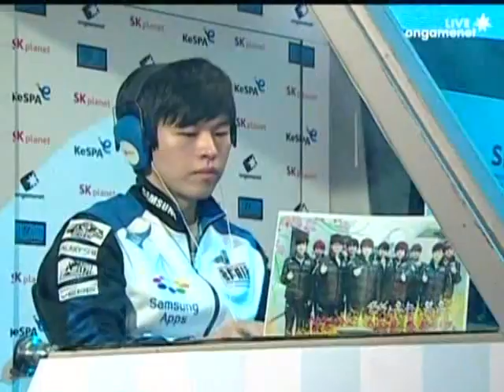SPL [3.3] stork (Samsung) vs alone[WHITE] (SKT) 2set / Neo Outlier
Proleague is the Professional e-sports team match league in Korea and currently there are 2 leagues, namely StarCraft®: Brood War®(Blizzard Entertainment) and Special Force2(Dragonfly). 8 teams(KT Rolster, Samsung Electronics KHAN, STX Soul, SK Telecom T1, CJ Entus, Airforce Ace, Woongjin Stars, 8th game) participate in the StarCraft Proleague and also 8 teams(KT Rolster, STX Soul, SK Telecom T1, CJ Entus, Woongjin Stars, IT Bank, Tving, Q'SSEN) participate in the Special Force2 Proleague. Proleague 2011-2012 Season takes place at the Youngsan e-Sports Stadium (I-PARKmall, 9th floor) every Saturday, Sunday and Tuesday for Starcraft & every Saturday and Tuesday for Special Force2.